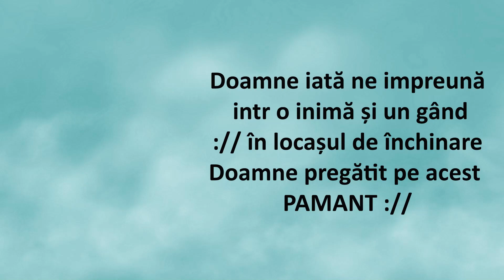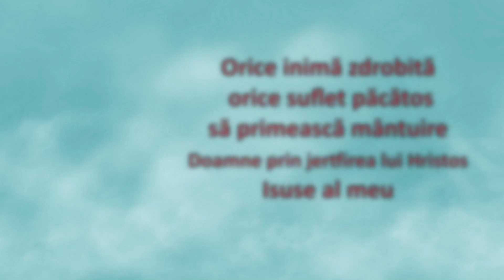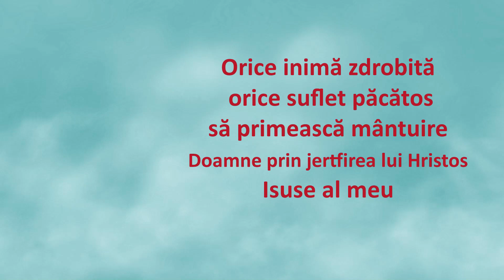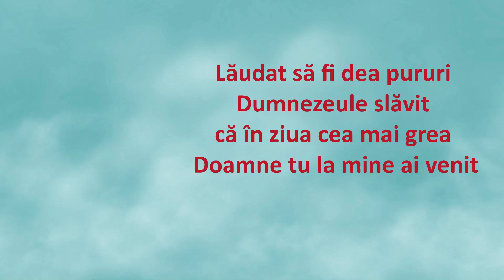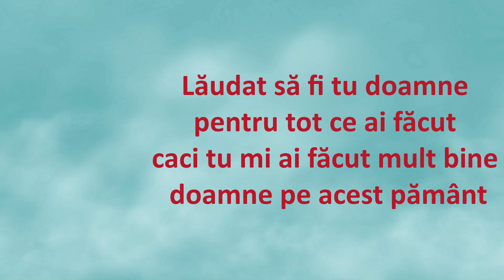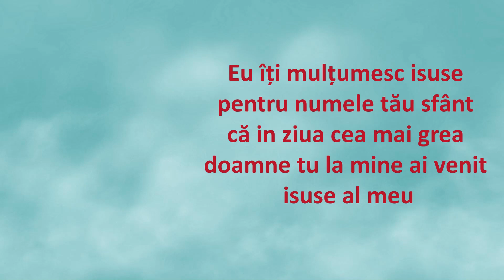NEGATIV DOINA // DOAMNME IATA NE IMPREUNA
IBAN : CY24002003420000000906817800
SWIFT : BCYPCY2N  ( Cipru - David Gogonea )

✔️ - Daca ai cantari si vrei sa le mixezi,suna-ma,te pot ajuta
✔️ - Chiar daca este inregistrat cu telefonul eu iti pot mixa
✔️ - Daca ai filmat un eveniment crestin si nu l-ai publicat,trimitemi-l

©️David Gogonea